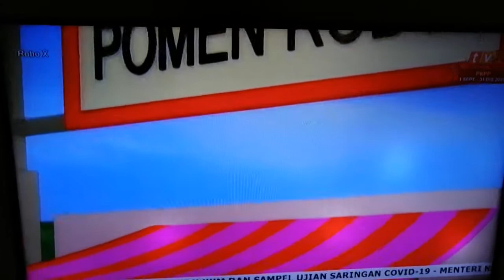Robo X - Episode Bandaraya Melaka Bersejarah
Selamat Menonton Adik-Adik MegaCancer99 Siri Animasi RTM TV2 Toons On 2 Terima Kasih